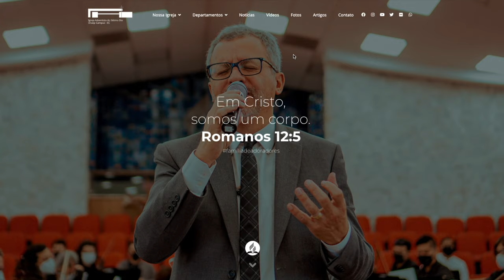IGREJA UNASP EM DESTAQUE | 29 DE OUTUBRO